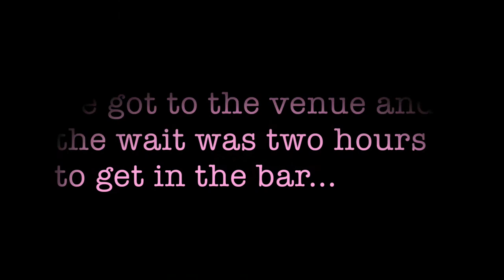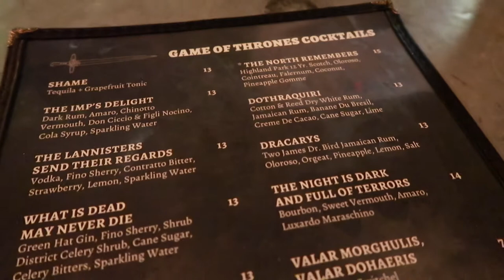PBN VLOG | GAME OF THRONES POP UP BAR ⚔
Right before the premier of season seven while we were in DC for BlerDCon we got to experience the Game of Thrones pop-up bar!

Sorry ya'll had some computer fails so we had to reupload!

[CHEYENNE] @cheyenneyoutube
[CAMILLE] @afroeccentrix
[JAZMINE]: @moco_latte